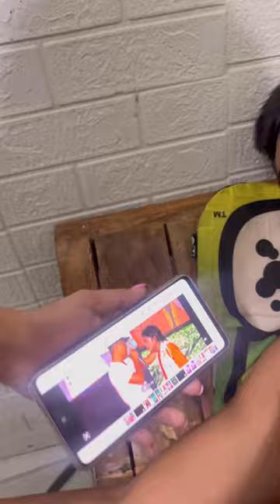Haan kayat agpabisong ni baket nan